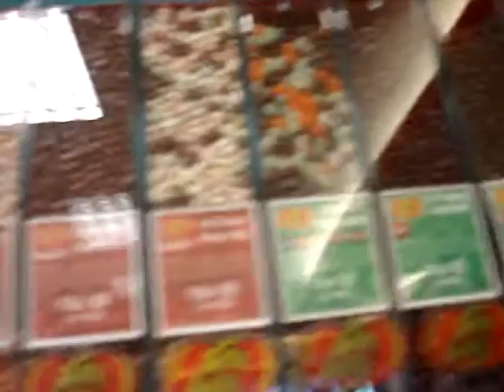Jelly Belly's diffrent types of jellybeans!!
I show you all the diffrent flavors of  jelly bean's at the Jelly Belly gift shop.